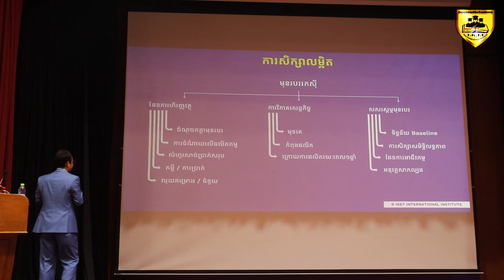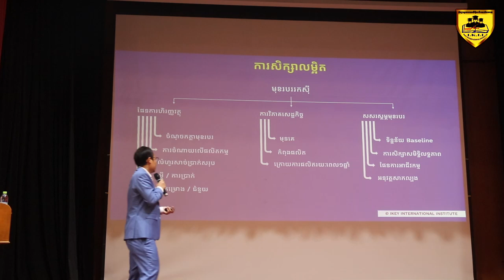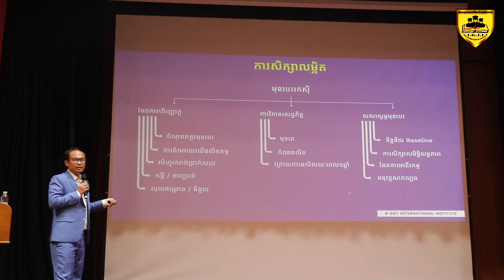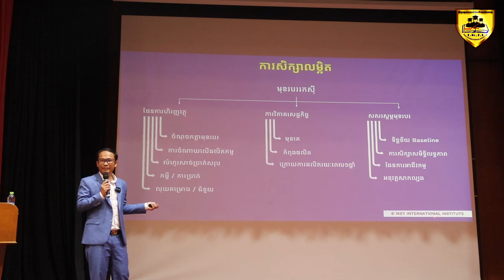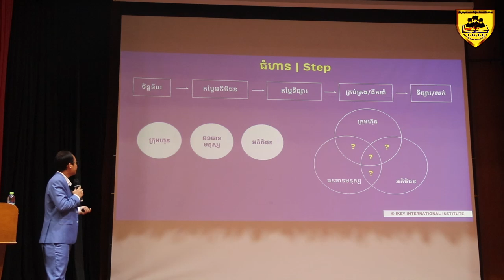Part9 ផែនការអាជីវកម្ម [ក្នុងកម្មវិធីសម្ព័ន្ធអាជីវកម្មនិងអប់រំ]